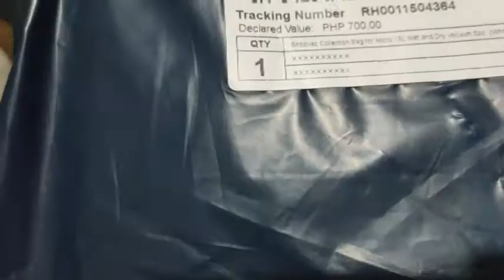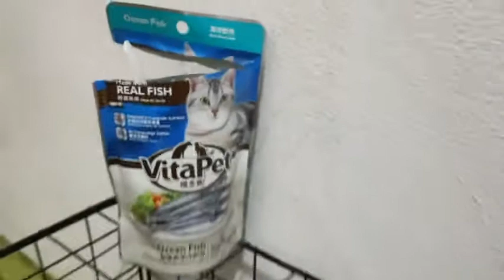November days with Siamese kittens be like...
Welcome to a series of November 2021 days living with Siamese kittens...